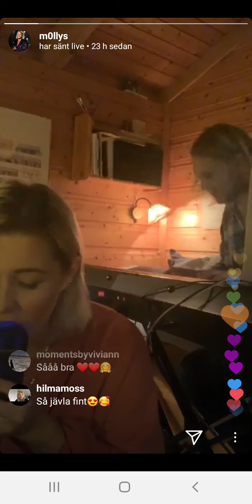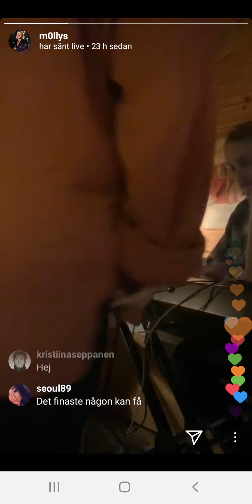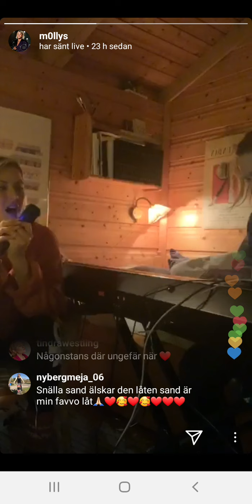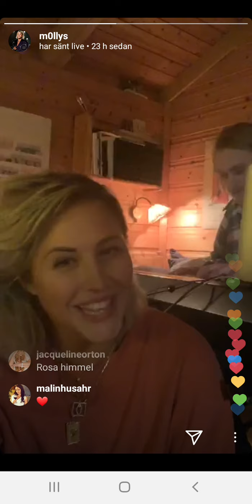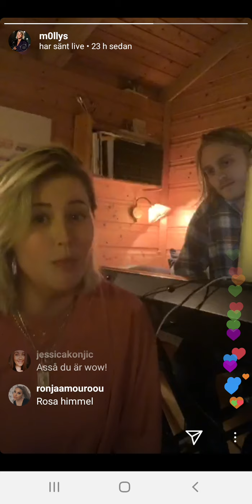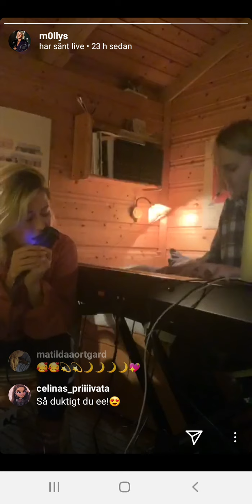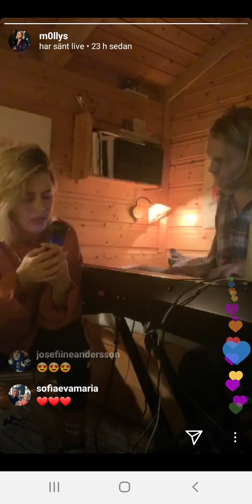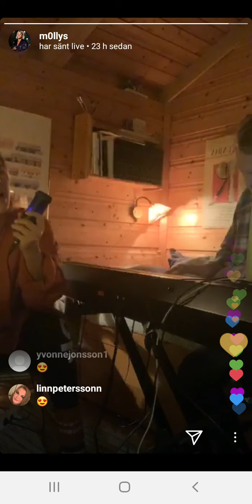Molly Sandén - Livestream @ Instagram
20 mars 2020
Det bästa har inte hänt än
Va det då?
Hata mig
Rosa Himmel